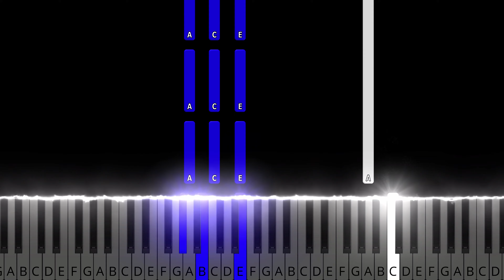1000 Israel musicians - BRING THEM HOME | EASY PIANO TUTORIAL + SHEET MUSIC by Andantino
In this piano tutorial you can learn HOW TO PLAY "1000 Israel musicians - BRING THEM HOME" in G and A minor - EASY version by Andantino.

1000  Israel musicians